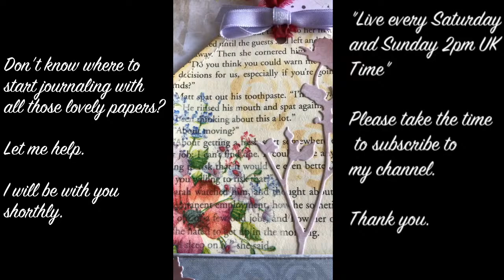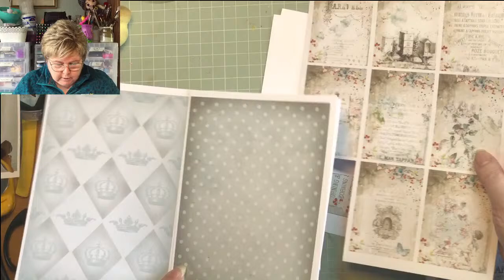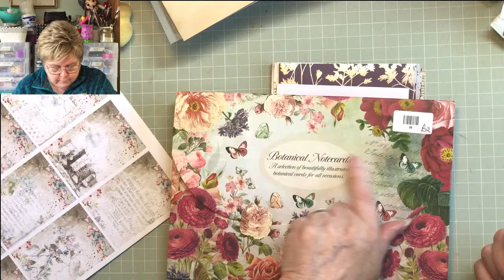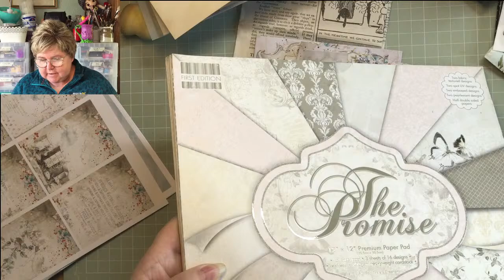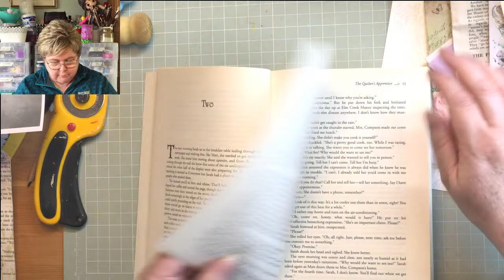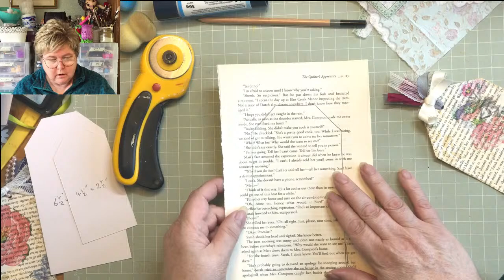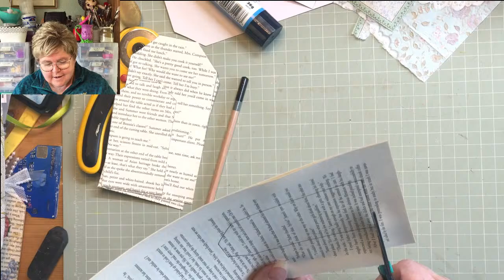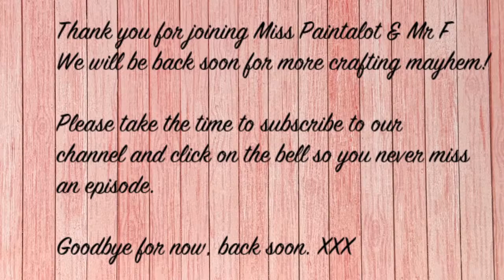"I bought the paper, now what?" Basic journaling for beginners #1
A 'LIVE' video about getting over the fear of starting to cut up all those lovely papers you have bought. Journaling for beginners.

If you click on the bell you will get notifications of new videos and 'Lives'. This enables me to keep providing free full length videos for those unable to afford arts and craft tuition. There is a link on my channel header for making a contribution, thank you. I also have an Amazon Wish List should you wish to help with supplies for use in these 'LIVES'